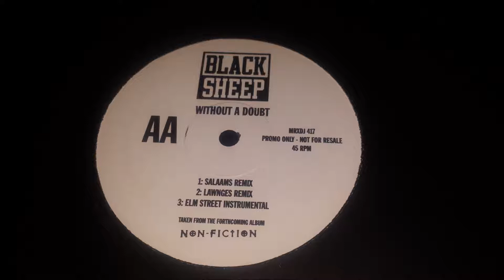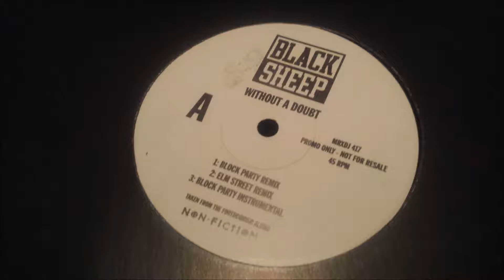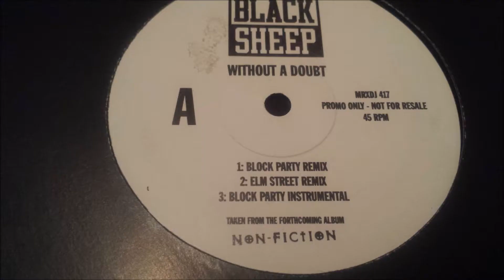Black Sheep - Without A Doubt (Block Party Remix)